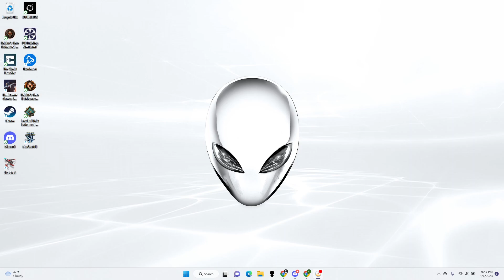Getting my butt kicked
Another day in tarkov